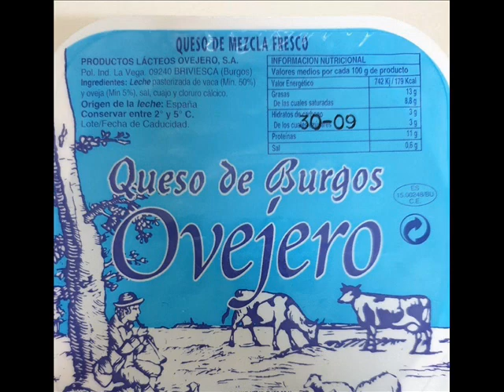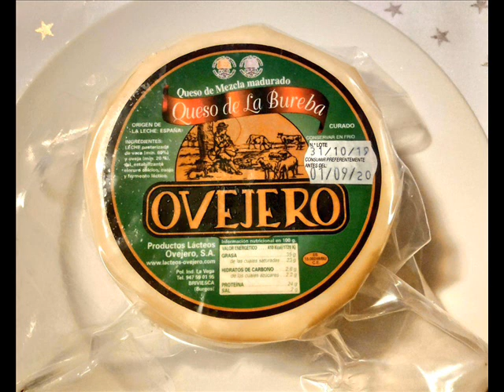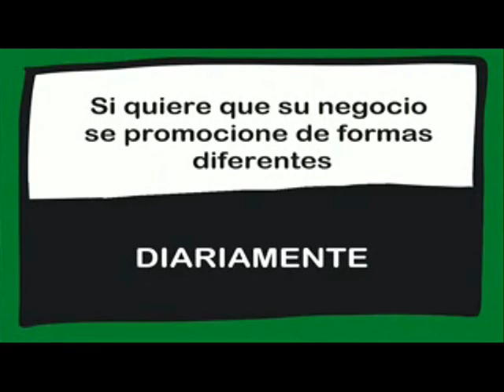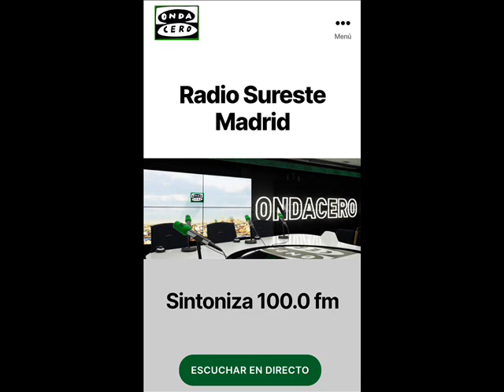Conexión con Productos Lácteos Ovejero en Briviesca, Burgos. Emitido el día 01/07/2020.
Conexión con Productos Lácteos Ovejero en Briviesca, Burgos.

En Lácteos Ovejero llevamos más de tres generaciones mimando nuestros productos. El modo artesanal de elaboración, unido al riguroso control sanitario y de calidad, hacen que nuestros productos aporten una garantía de satisfacción avalable por nuestros fieles consumidores. Cuidamos la elaboración de nuestros productos desde el principio.